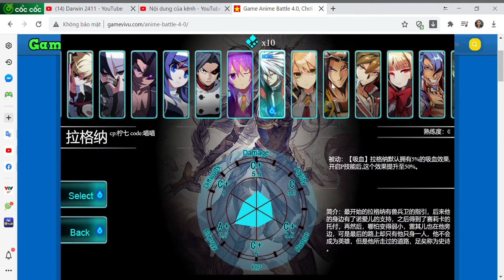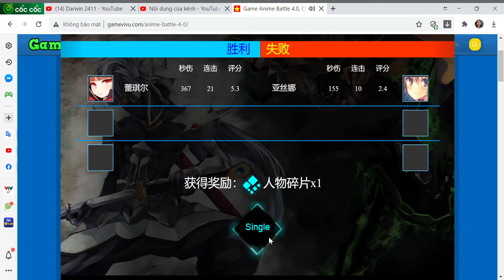Anime Battle 4:Part 3